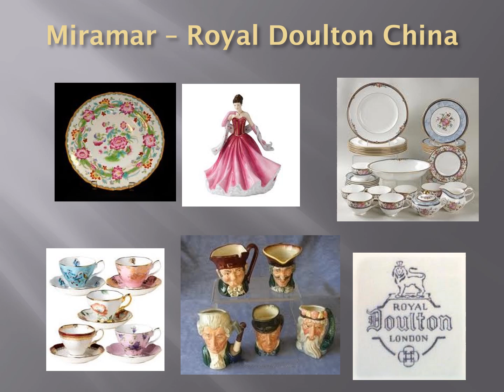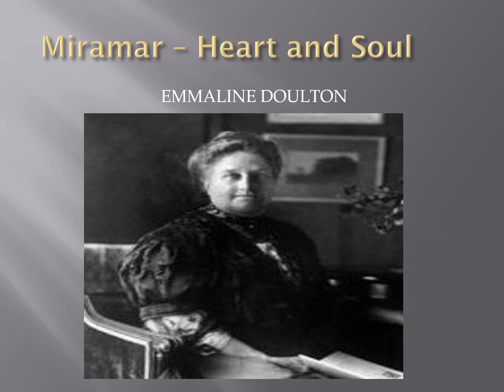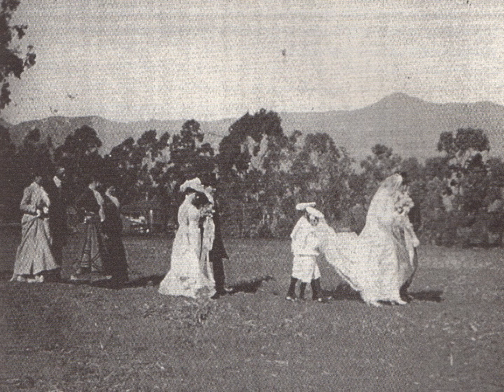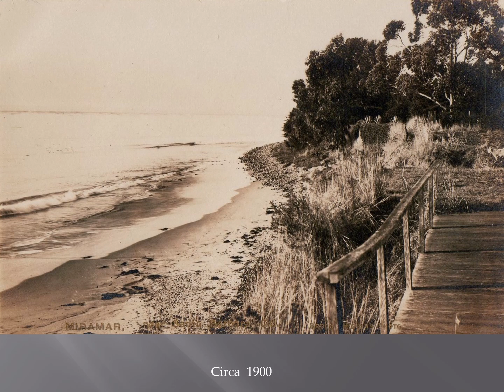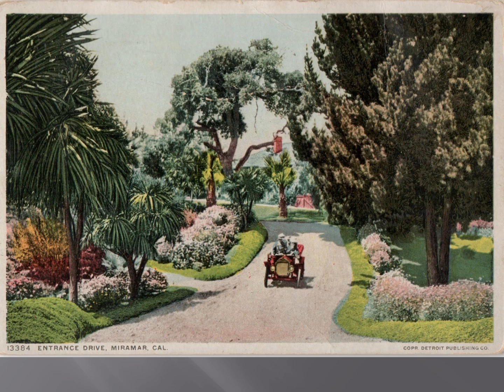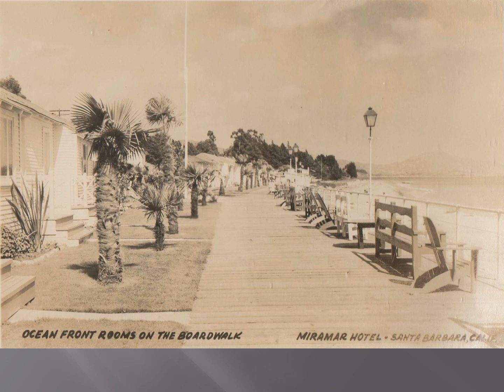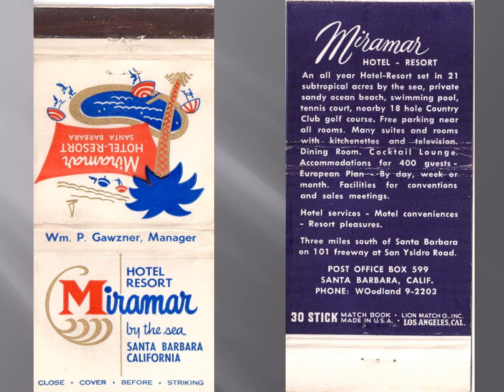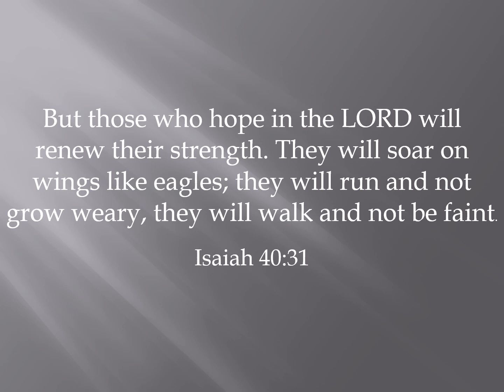Montecito Hotels Part I Miramar #5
The Miramar Hotel and its rich heritage, its founders the Doulton family and the Gawzner era..